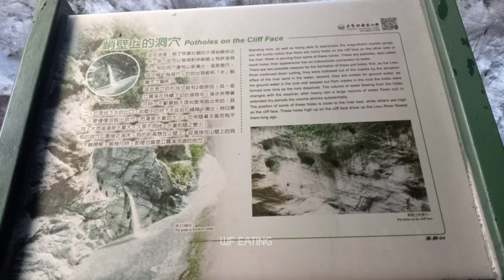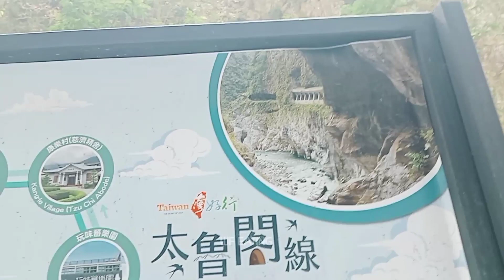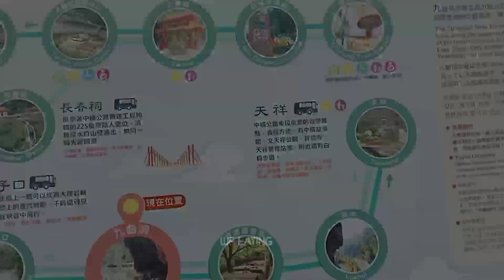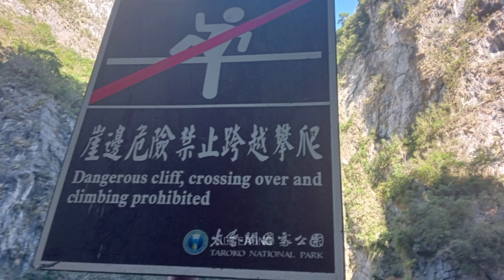EXPLORE TO TAROKO PARK IN TAIWAN ‼️ VLOG TKI TAIWAN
Assalamualaikum wr wb selamat datang di channel WF EATING channel saya berisikan mukbang & vlog terimakasih atas kunjungannya.jika suka dengan video saya jangan lupa dukungannya dgn meng klik👇

dan aktifkan loncengnya supaya tidak ketinggalan video terbaru dari saya Terimakasih 🙏🥰